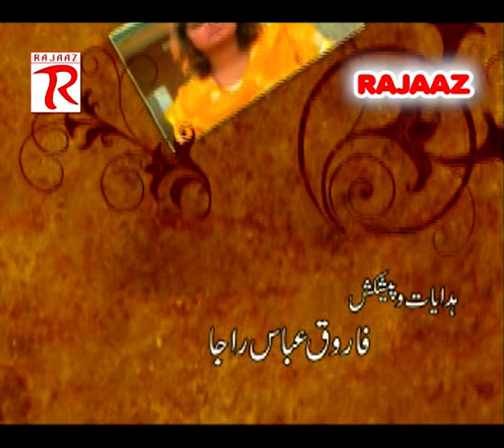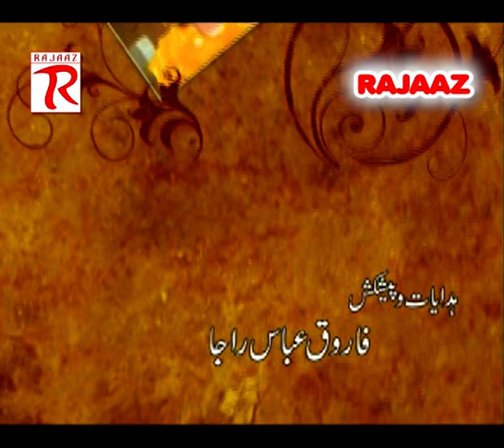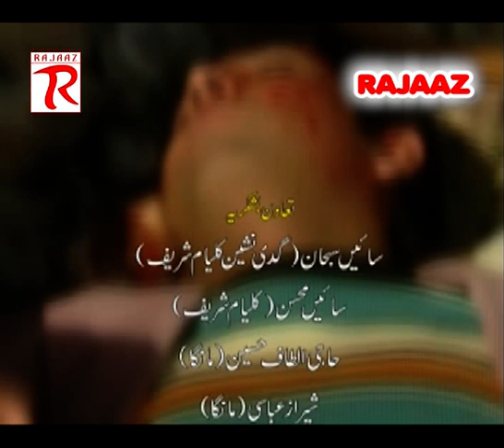Pothohari Tv Drama | Jag Saara Phuleya | Episode 1 | RAJAAZ Entertainment Pothwari drama Bava Ditta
Pothohari Tv Drama Jag Saara Phuleya Episode 1 presented by RAJAAZ Entertainment.
Pothwari drama in original pothwari language and original pothwari culture with original music tracks in pothawri language.
In this serial we discuss the culture of the pothohari region where a mayor (Nambardar) serves people without any profit in his mind. The nambardar is the one who makes decision in favour of public even in that decision if his son gets guilty but he makes it purely equal for all. Also in this serial we discuss on the other track that a father having 6 daughters and one abnormal son what are the problems for him in his life and how the creator of the whole universe Allah make's his difficulties easier for him and he survives as there is a verse in Quran meaning of that "when I(ALLAH) became happy from someone than I(ALLAH) give him a baby girl".
So we discuss the social issues with some dramatic situations and teaches peoples how they have to treat and care for each other.
The original content with making the pothohar region proud on its traditions.
Pothwari drama for those who love pothohari and want to watch pure pothohari content.
Pothohari (pothwari) is well known all over the world because its a famous and a sweet language. Pothohari or pahari are same languages even peoples in indian punjab also understand the language and we hope they also love the story which relates many of them because its social story based on the peoples from every village.

Directed By
FAROOQ ABBAS RAJA

Assistant Director
Usman Farooq Raja

D.O.P
Ehsan Ul Haq

Editing
Abbu Bakar Gujar
Kahsif Rana

Cast:
Shahzada Ghaffar, Shahbaz Mughal (Bava Ditta) Lala Salah Ud Din, Nusrat Mehmood, Lubna Shehzadi, Ghazala Butt, Shabbir Mirza, Naureen, Saleem Raza and others.